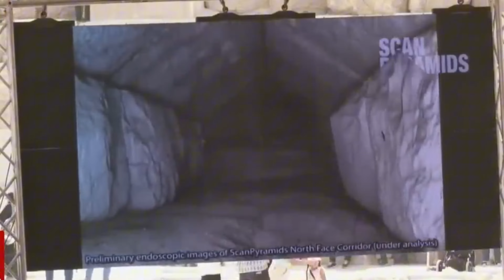Pyramides et Extraterrestres : 10 Éléments Qui Vont Vous Faire Douter De L'Histoire Officielle !"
Les pyramides d'Égypte sont l'un des plus grands mystères architecturaux de notre civilisation. Beaucoup d'archéologues et d'historiens se sont penchés sur la question, mais plusieurs éléments continuent de défier toute explication rationnelle. Et si ces monuments monumentaux avaient été construits avec l'aide d'une intelligence extraterrestre ? Cela peut sembler fou, mais il existe 10 raisons convaincantes qui pourraient bien vous faire croire que les pyramides ne sont pas uniquement l'œuvre des anciens Égyptiens. Des faits scientifiques inexpliqués, des anomalies architecturales, et des coïncidences étonnantes viennent alimenter cette théorie. Restez bien jusqu’à la fin, car le dernier point risque de vous faire revoir toute votre perception de l’histoire.